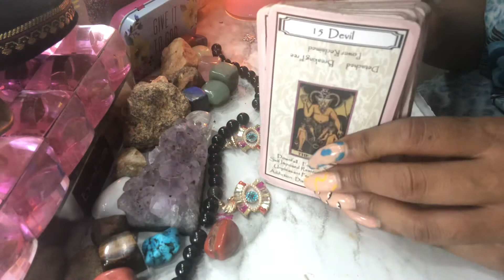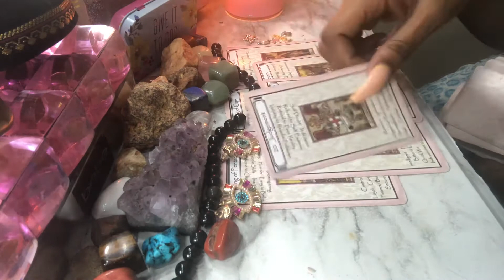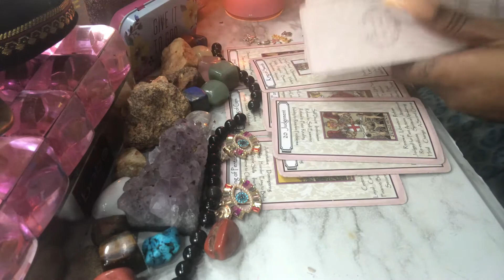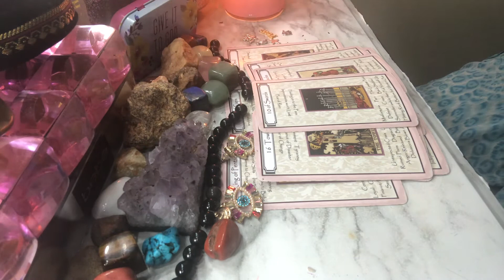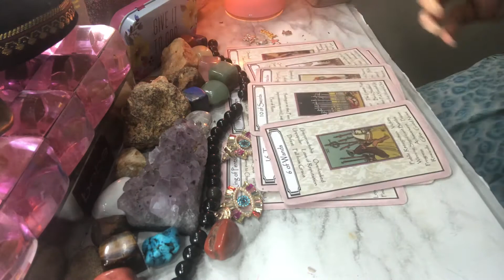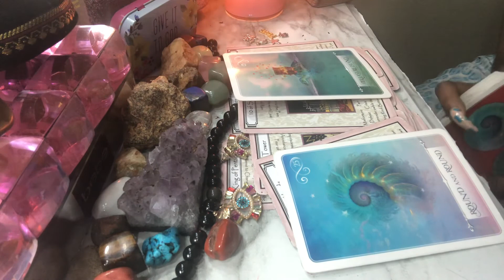💕❤️PISCES ♓️ THESE THINGS THAT ARE HIDDEN ARE BEING REVEALED 💕🌈